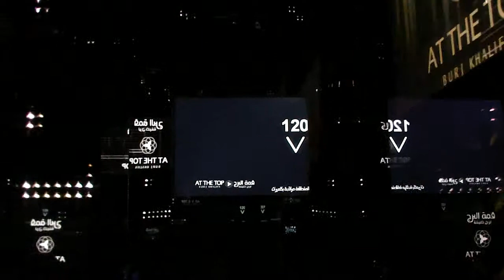World's Fastest Lift - At The Top, Burj Khalifa.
At The Top, Burj Khalifa.  The fastest lift in the world takes you from the 124th floor of the observation deck (the highest in the world) down to the ground floor in a minute!  The lift is so fast, the change in altitude/pressure makes your ears pop as it moves!